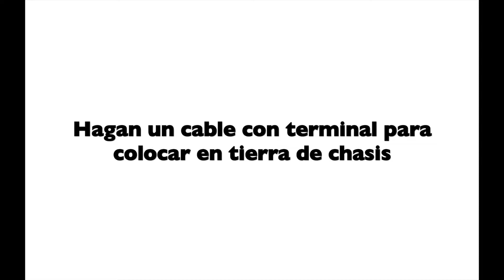Claxon Bocina no sirve Toyota Highlander no funciona SOLUCIÓN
Todas las Donaciones por más pequeñas que sean son Bienvenidas; serán usadas para comprar más equipo de audio y video

nos llego esta Highlander en donde el cliente se quejaba que no servia el claxon primeramente revisamos los fusibles y procedimos a revisar que las lineas sirvieran con las bocinas nuevas

la bocina original viene con una terminal(+ positiva) entonces ustedes tienen que agarrar la terminal faltante de la tierra (- negativo) del chasis.